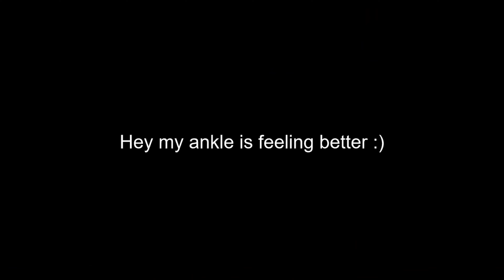Ranked win on Apex plus clips (4 kills Wraith Main)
My discord server looking for new and active members anyone could join.
Apex grinding hard diamond today for sure